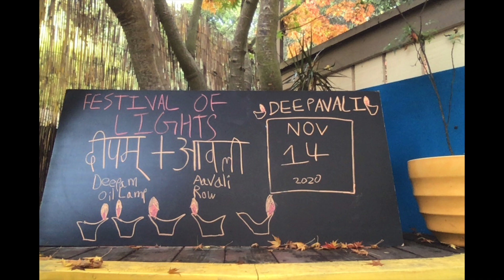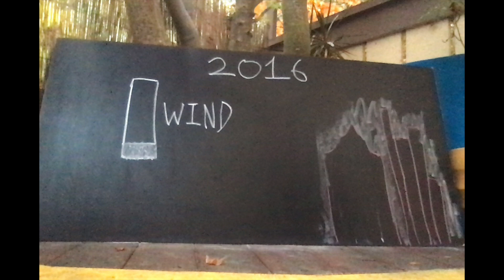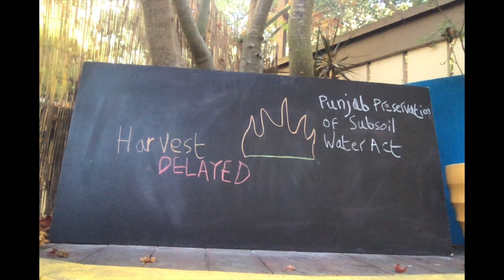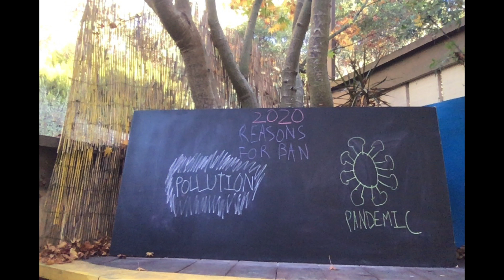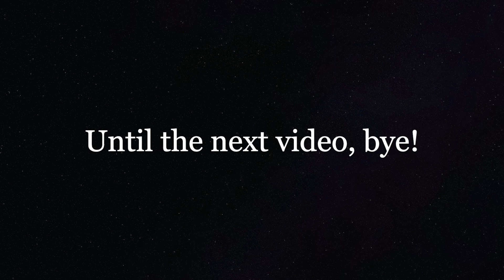Deepavali and its Fireworks - Are They Really a Problem or Not? 🪔 🎆 🎇 🇮🇳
Hey everyone, welcome to this video.

As of this video's release, a couple of weeks have passed since the Indian festival Deepavali/Diwali.

This festival is known for its iconic fireworks, but in recent times, these fireworks, and the festival itself, have become quite controversial.

So are they really a problem, or are they being falsely accused?